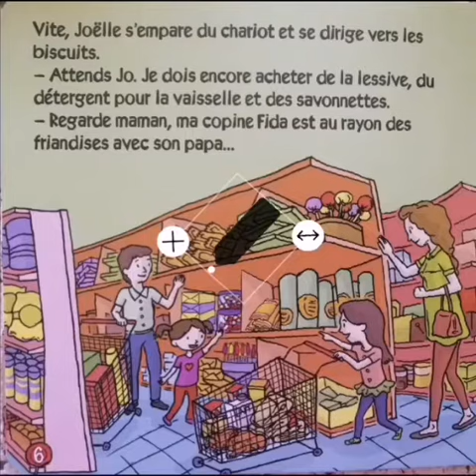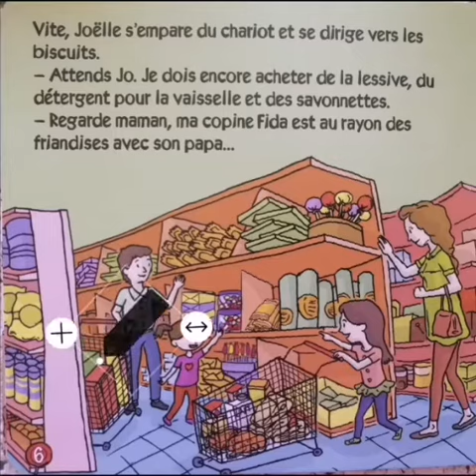Page 6 - Au supermarché MS